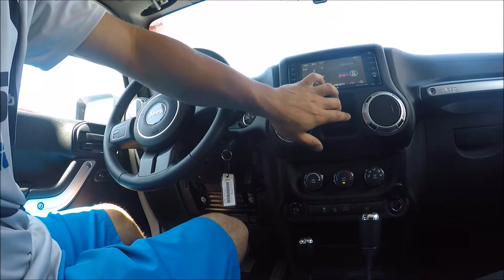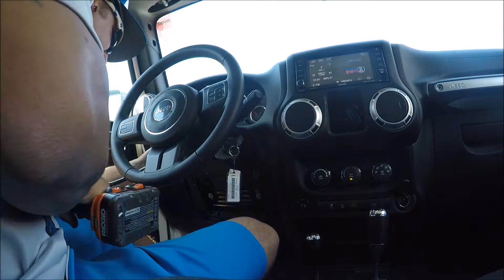How To Put Speedo In Jeep Wrangler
How To Video On How To Put The Speedometer/Dashboard Back Together In A Jeep Wrangler.